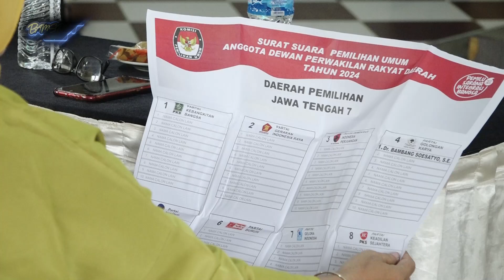BAMSOET AJAK MASYARAKAT HINDARI HOAX DAN UJARAN KEBENCIAN MENUJU PEMILU 2024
Sutradara: Dwi Aroem Hadiyati @aroeem_alzier
Assistant Produser & Sutradara : Rizal @fatkhurizalsofan
Kameramen: Tunjung @tunjungws, Rangga @ranggaquraishihab
Editor : Dony @d7pictures